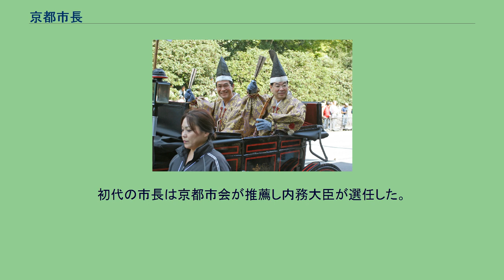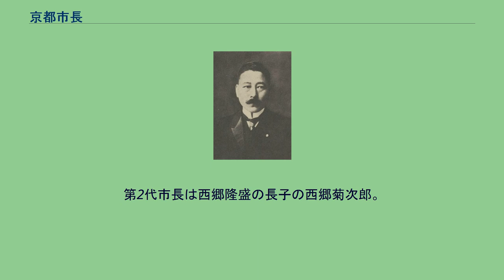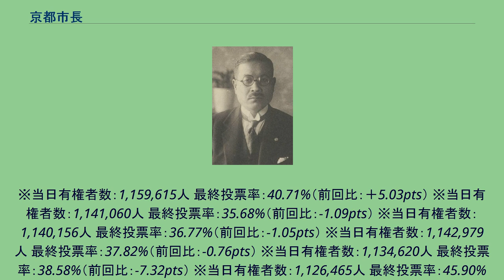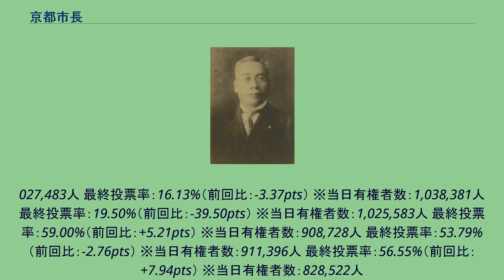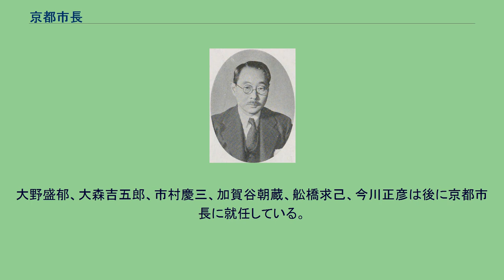京都市長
奉行役として時代祭に参加する門川市長（左） 京都市長（きょうとしちょう）は、京都市の首長たる特別職の地方公務員。
1898年に設置。
初代の市長は京都市会が推薦し内務大臣が選任した。
それ以前は市制特例により京都府知事が京都市長の職務を兼ねていた。
1947年以降は公選により選出される。
歴代の市長が京都市交響楽団の楽団長、世界歴史都市連盟の会長などに就任している。
京都三大祭りの祇園祭では山鉾巡行のくじ改め、時代祭では名誉奉行の役を務める。
現在の市長は門川大作。
2008年2月17日初当選（57歳）、2月25日に就任し、現在は4期目。
任期満了日は2024年2月24日。
京都市に市長の職位が設置されてから26代、26人が就任した。
第2代市長は西郷隆盛の長子の西郷菊次郎。
公選が始まった1947年以降、21回の選挙が執行された。
※当日有権者数：1,159,615人 最終投票率：40.71%（前回比：＋5.03pts） ※当日有権者数：1,141,060人 最終投票率：35.68%（前回比：-1.09pts） ※当日有権者数：1,140,156人 最終投票率：36.77%（前回比：-1.05pts） ※当日有権者数：1,142,979人 最終投票率：37.82%（前回比：-0.76pts） ※当日有権者数：1,134,620人 最終投票率：38.58%（前回比：-7.32pts） ※当日有権者数：1,126,465人 最終投票率：45.90%（前回比：+4.31pts）
※当日有権者数：1,107,625人 最終投票率：41.59%（前回比：+0.04pts） ※当日有権者数：1,085,948人 最終投票率：41.55%（前回比：+0.95pts） ※当日有権者数：1,060,802人 最終投票率：40.60%（前回比：-1.90pts） ※当日有権者数：1,053,739人 最終投票率：42.50%（前回比：+15.39pts） ※当日有権者数：1,033,987人 最終投票率：27.11%（前回比：+10.98pts） ※当日有権者数：1,
027,483人 最終投票率：16.13%（前回比：-3.37pts） ※当日有権者数：1,038,381人 最終投票率：19.50%（前回比：-39.50pts） ※当日有権者数：1,025,583人 最終投票率：59.00%（前回比：+5.21pts） ※当日有権者数：908,728人 最終投票率：53.79%（前回比：-2.76pts） ※当日有権者数：911,396人 最終投票率：56.55%（前回比：+7.94pts） ※当日有権者数：828,522人
最終投票率：48.61%（前回比：-0.92pts） ※当日有権者数：756,797人 最終投票率：49.53%（前回比：-4.11pts） ※当日有権者数：710,866人 最終投票率：53.64%（前回比：-4.93pts） ※当日有権者数：618,201人 最終投票率：58.57%（前回比：+7.85pts） ※当日有権者数：536,935人 最終投票率：50.72%（前回比：pts） 京都市長を補佐する副市長は、条例により定数が3人以内と定められている。
それぞれ主務が定められている。
大野盛郁、大森吉五郎、市村慶三、加賀谷朝蔵、舩橋求己、今川正彦は後に京都市長に就任している。